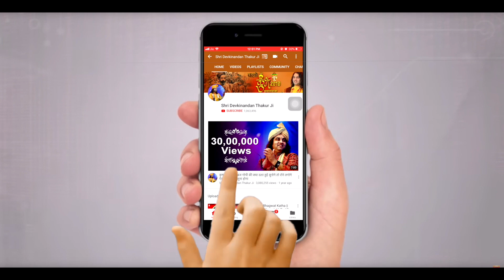Kab Prasana Hota Hai Lobhi Vyakti || कब प्रसन्न होता है लोभी व्यक्ति || Thakur Ji Maharaj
Kab Prasana Hota Hai Lobhi Vyakti || कब प्रसन्न होता है लोभी व्यक्ति || Shri Devkinandan Thakur Ji Maharaj

Copyright : DevkinandanJiMaharaj